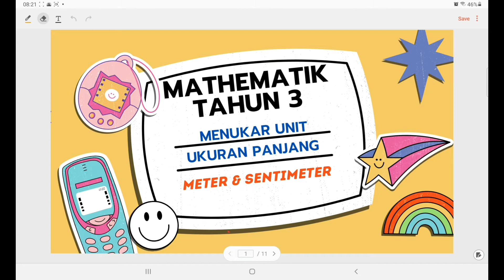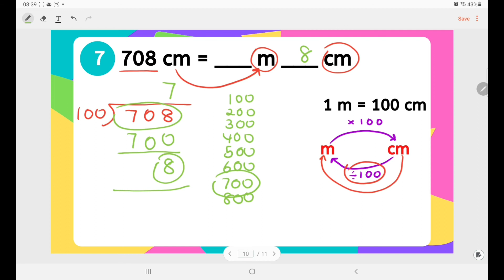Matematik Tahun 3 - Menukar Unit Ukuran Panjang (Meter & Centimeter)